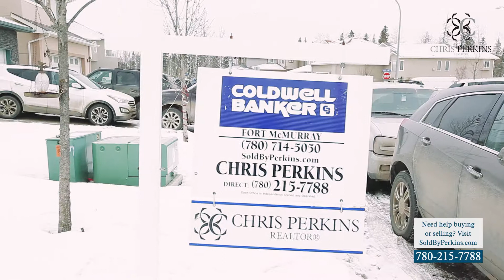171 Peterson Lane